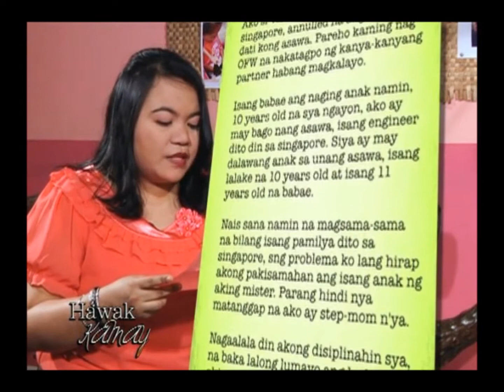Pinoy Wise OFTV Episode 05 - Part 04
Segment Host: Che Girado

Section: Hawak Kamay